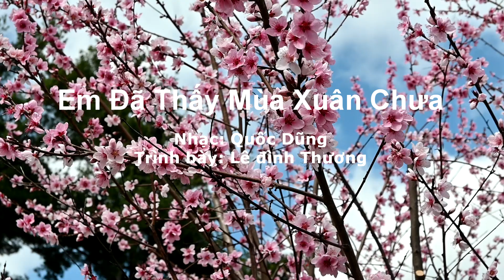Em Đã Thấy Mùa Xuân Chưa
Em Đã Thấy Mùa Xuân Chưa - Nhạc: Quốc Dũng. Trình bày: Lê Đình Thương